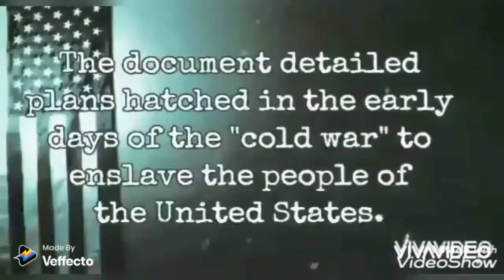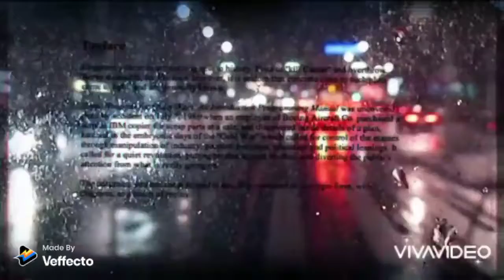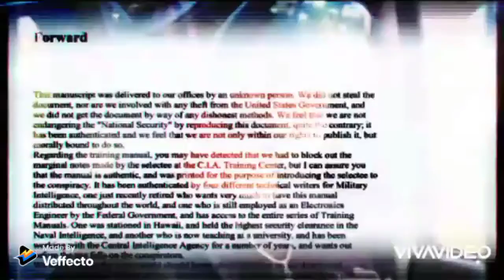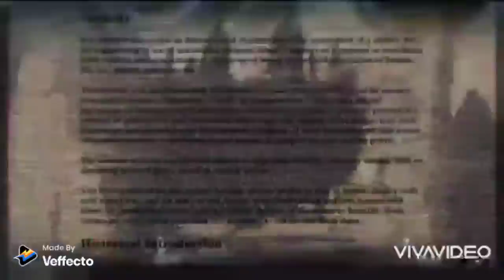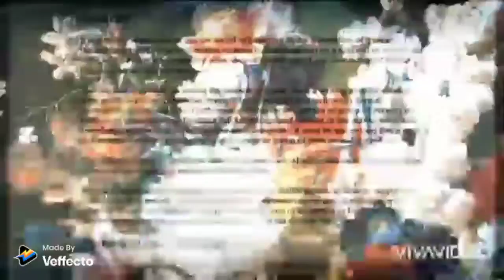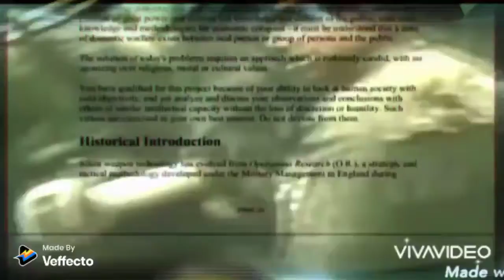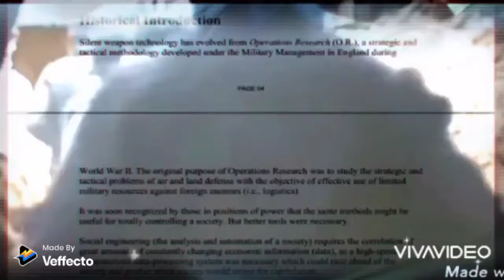Silent Weapons for Quiet Wars an Introduction